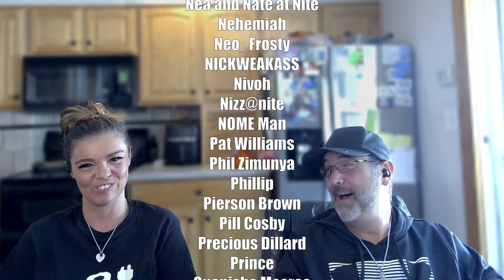Snoop Dogg Narrates Animal Planet - Reaction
And for Even MORE FULL Length Reactions (Like Martin, Black Dynamite, Chappelle Show, ETC...) Head over to our SilliVerse Page: